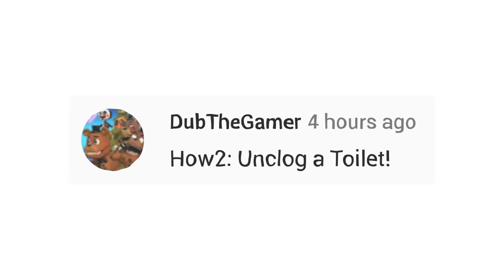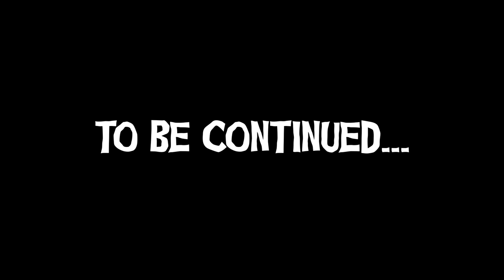Annoying Orange - Toilet Supercut!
0:00 - Intro
0:06 - Toilet Terror
07:59 - Flushing Pear Down the Toilet Short
08:14 - How2 Unclog a Toilet
10:04 - A Day in the Life of Toilet Paper
11:03 - The Outhouse